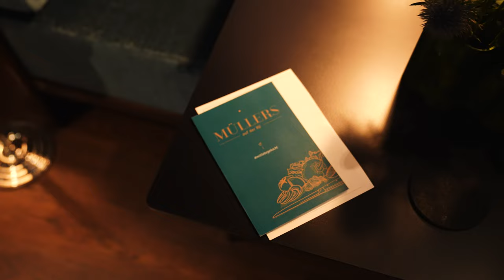Unser 99€ 3-Gang Menü im Müllers! 👨‍🍳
Das Rezept zum nachlesen folgt in kürze.

Noch mehr Soulfood und tolle Rezepte gibt es in meinem neuesten Kochbuch Gutes Essen